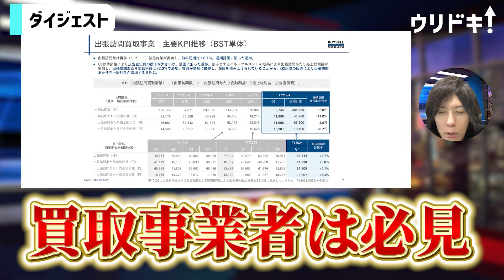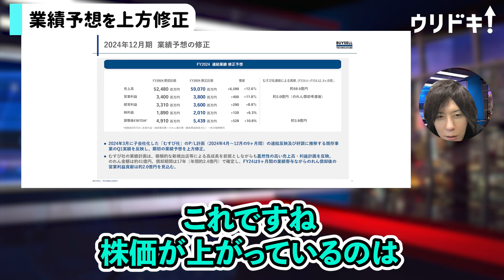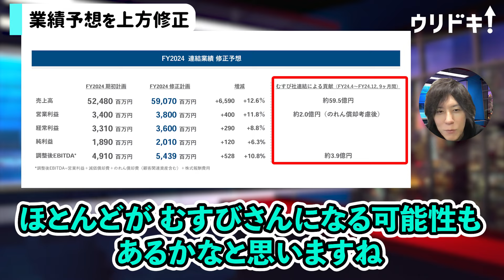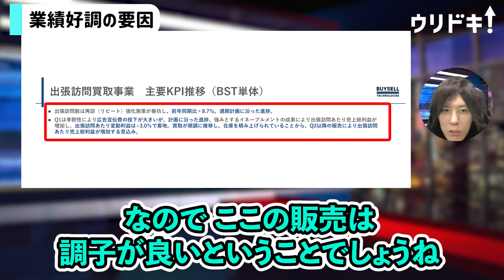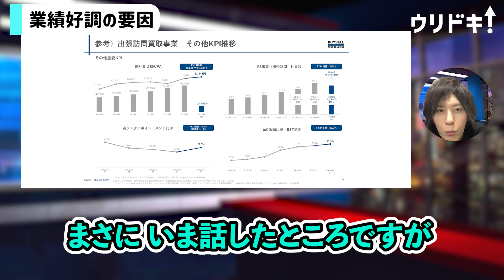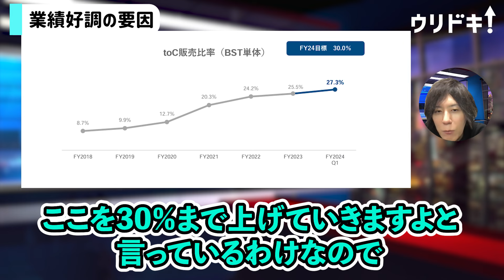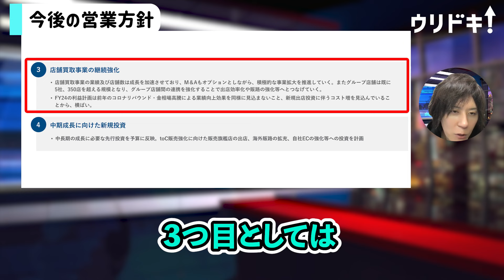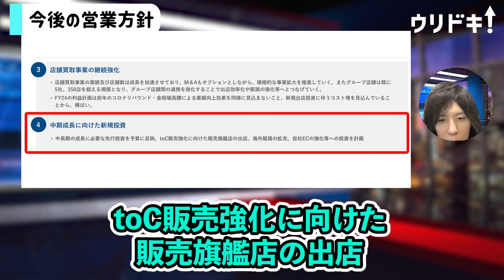【バイセルテクノロジーズ 決算】バイセル決算は上方修正で株価3連騰！売上高は3か月で121億円(2024年12月期 第1四半期)｜【ウリドキ】リユースチャンネル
🉐今なら「買取集客の成功と失敗事例集」を無料プレゼント中！
バイセルテクノロジーズさんの決算を解説！
絶好調な決算の内容とは、、、？
✅モノを売りたい方へ
売りたい商品を登録すると複数の査定士から査定が届く
何でも鑑定団のような一括査定サービス「ウリドキ」

LINEからも査定依頼が出来るようになりました！

▼関連記事
着物のおすすめ買取店10選と買取相場を紹介

着物を高額買取してくれる評判が良いオススメ店7選と高く売るコツ

着物の前合わせは右前・左前どっち？男性の場合は？簡単な覚え方

▼この動画でピックアップしたリユースニュース
株式会社BuySell Technologies
2024年12月期 第1四半期
決算説明資料

▼目次
00:00 ダイジェスト
00:13 業績予想を上方修正
03:52 業績好調の要因
09:40 今後の営業方針
13:13 エンディング

【出演者情報】
木暮康雄：ウリドキ(株)代表取締役